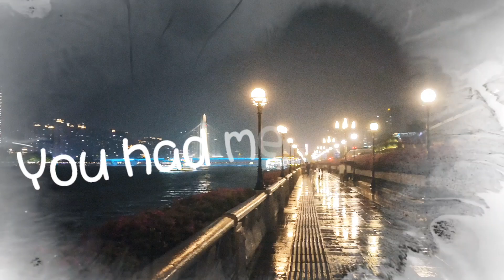ghangzou | china | night lift | love